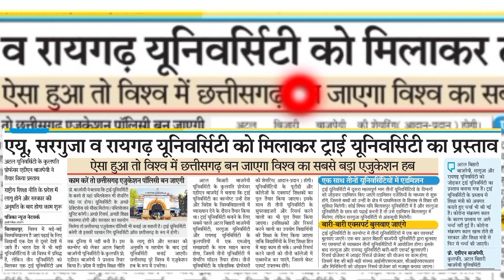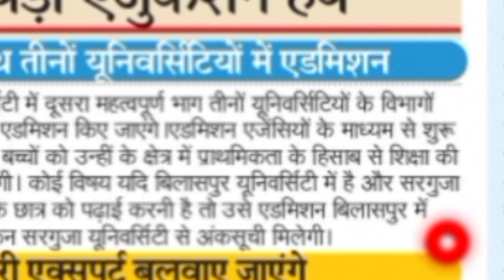बिलासपुर यूनिवर्सिटी-सरगुजा University और रायगढ़ University को मिला कर बनने वाली है ट्राई University